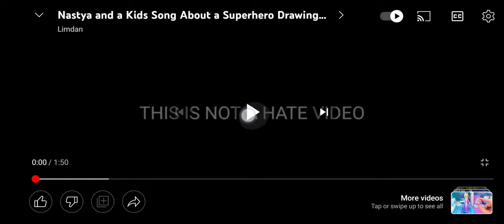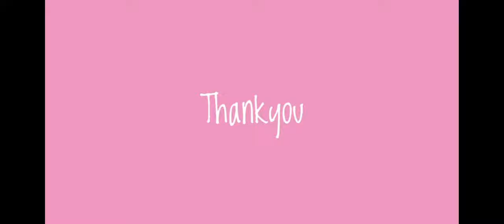24 December 2022